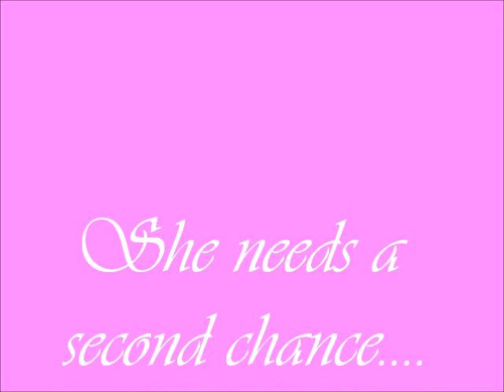Sara Bella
This is our sweet sweet Sara Bella.  She was at the shelter 6 years ago and was adopted and then just returned this week.  Her owner loved her but had to give her up because of personal reasons.  Now poor Sara Bella is 9 years old and stuck back in a shelter.  She has no idea of what is going on or what she did wrong.  She is a very friendly and lovable dog.  Calm since she is older but still has a lot of zest in her step.  Just watch her short video and you will see.  We would love to get Sara Bella adopted as soon as we can, so she doesn't have to stay at the shelter in a cage for too long